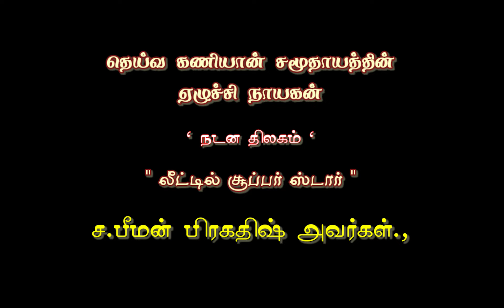தெய்வ கணியான் | Little Super Star | பீமன் பிரகதிஸ் | நடன அரங்கேற்றம் | Teaser | Sri puliyadi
_தெய்வ கணியான்_
சமூதாயத்தின் எழுச்சி நாயகன்..

" _நடன திலகம்_ "

' *லீட்டில் சூப்பர் ஸ்டார்* '
திரு.ச. *பீமன் பிரகதிஷ்* அவர்களின்

 _கணியான் கூத்து காளி ஆட்டம்_

 _குலசை *முத்தாரம்மன்* வாசலில்_

 _7 வயது சிறுவனின்_

 *அரங்கம் அதிரும்*

 *நடன அரங்கேற்றம்*

 _சிறப்பு முன்னோட்டம்_

 *Sri puliyadi*

 _YouTube channel_